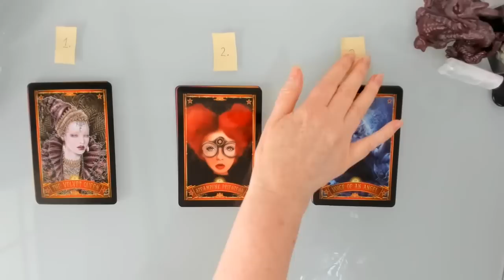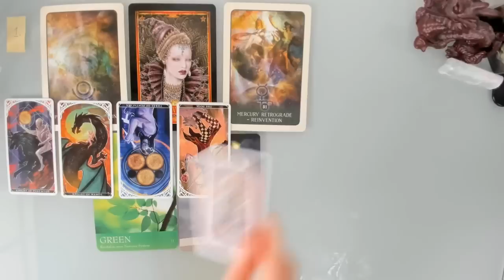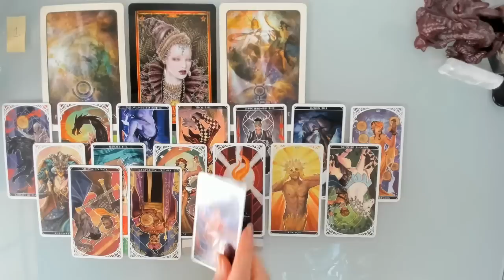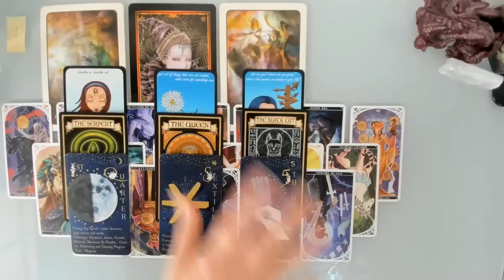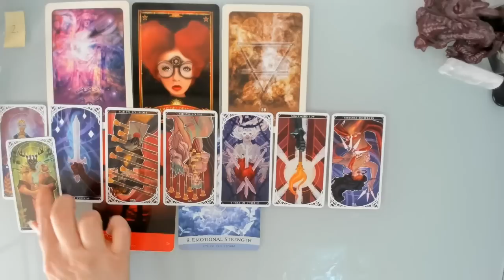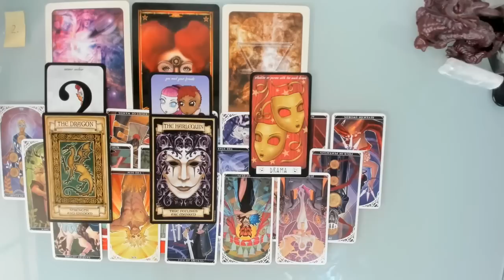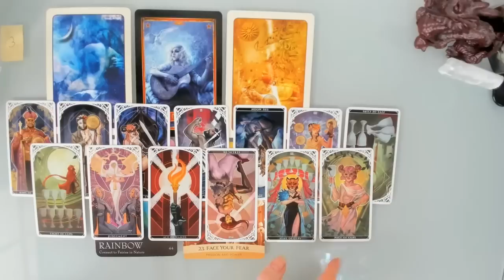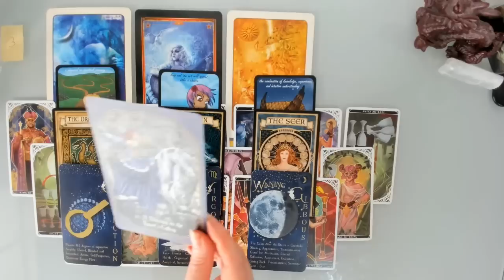😎👑🎯 WHAT IS YOUR SECRET MAGIC AND ADVANTAGE? 🔥🌞💫 PICK A CARD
Welcome Everyone! Today’s Pick a Card asks what is your secret advantage – what mix of skills, powers and charm/allure and personal magic combine to be your ‘secret sauce’ – and what of this do others see/understand or find mysterious? This is a timeless reading.

Time stamps

0:00 Introduction
2:59 Pile 1
25:10 Pile 2
40:41 Pile 3

Decks Used

Madam Endora’s Fortune Cards: available at: © Monolith Graphics by Christine Filipak Monolith Graphics
Cute and Creepy Oracle: was available on Kickstarter

Private/Personal Readings Are Now Available! If you would like a personal reading from me you can purchase this via my Etsy store

Currently I offer video readings (15, 30, 45, 60 or 90 minutes). You can choose topics and whether you want a general/overall topic read or questions or a combination of both. If you have particular decks (tarot or oracle) you would like me to use you can let me know in the personalisation box on the Etsy listing you choose, otherwise I will intuitively choose for you.